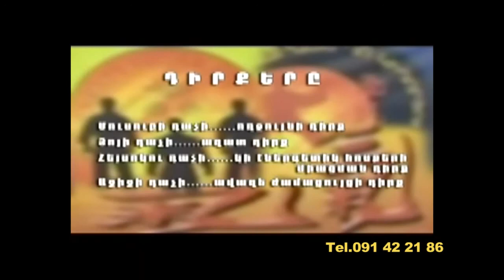Karate Kidoryou Martial Art Tutorial Lesson